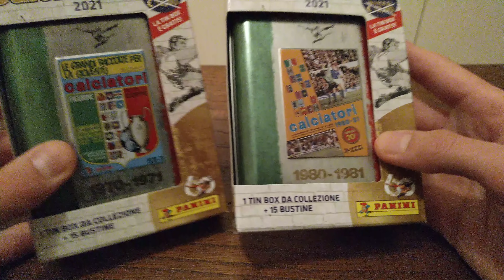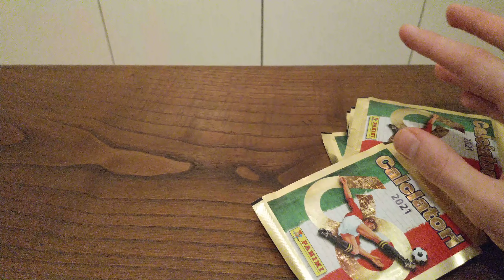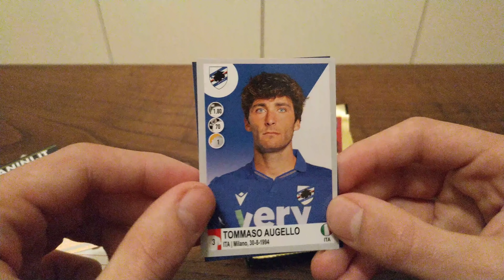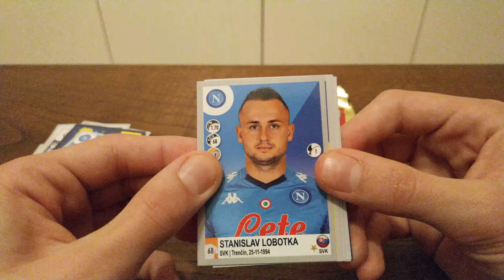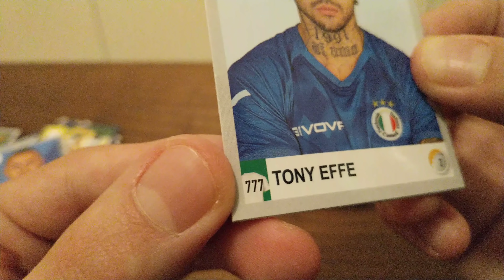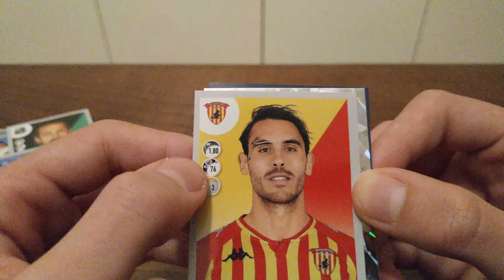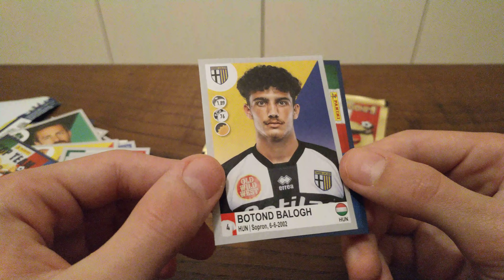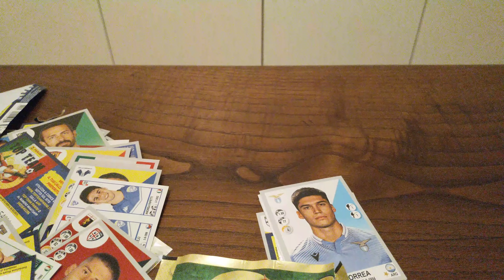DYBALA e altri TOP PLAYER nel TIN BOX Calciatori Panini 2020-21